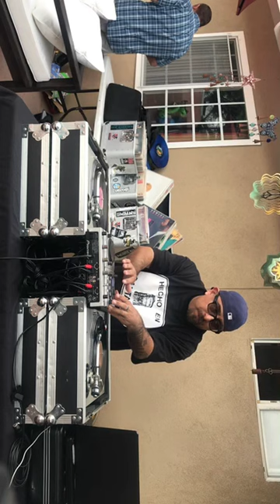DJ 8BALL SPINNING THEM JAMS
OC FUNK CREW... 33RPM & 45RPM